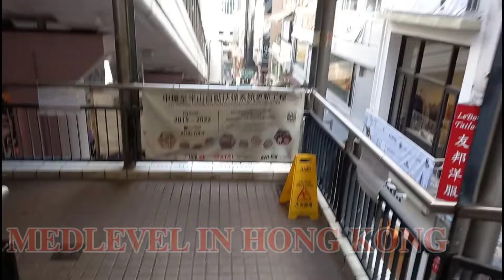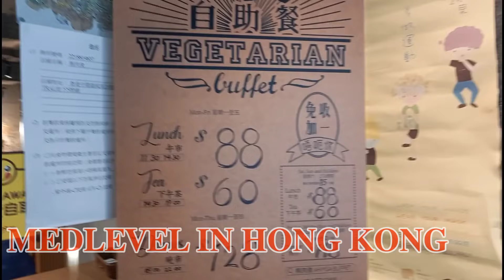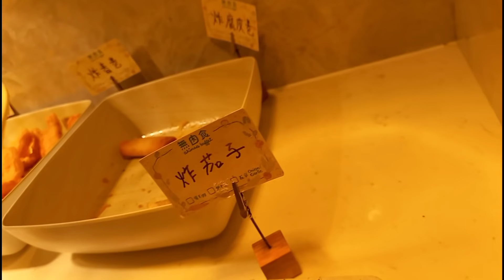COLLAB BIRTHDAY CELEBRATION MINE AND JHENHJEN @Jella's Day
GOODFRIENDS ARE HARD TO FIND AND LUCKY TO FIND THEM...

THANK YOU SO MUCH GUYS FOR.THE GOODMEMORIES OF OUR BONDING I REALLY TREASURE THIS😍😍😇😇😇